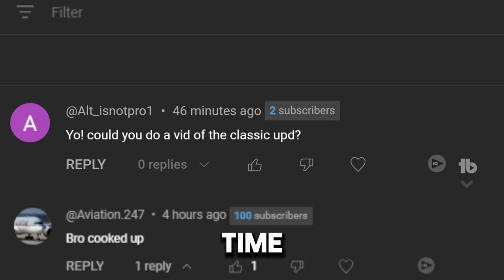Uncovering Roblox's Inspiration from Fortnite's Classic Update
Delve into the world of gaming as we uncover Roblox's inspiration from Fortnite's classic update. Find out how these two popular games are connected in this video!

In this video, we'll uncover the inspiration Roblox took from Fortnite's Classic Update. See how these popular games influence each other!

In this video, we uncover Roblox's inspiration from Fortnite's classic update. Watch to see how one game influenced another in the world of gaming!

Hey fam! 👾 It's ya boi R1zzM4n, sliding into that content creator life with dreams as big as my meme collection (and trust, it's *chef's kiss* 🤌). I’m here to glitch my way into YouTube fame, dropping vids on Roblox, Minecraft, Fortnite, and all that good stuff. Think I’m funny? Lol, jury’s still out on that, but I’m here to serve some top-tier vibes and maybe, just maybe, make you crack a smile. 😜

Wondering what’s the tea with these games? 🍵 Let’s spill it with a mix of LOLs and real talk, but mostly LOLs, ‘cause that’s how we roll.

**Roblox**: This isn’t just a game; it’s a whole other dimension, fam. Imagine popping into a world where you can be a pizza maker one minute and a spy in an epic adventure the next. Roblox is where you bring your wildest dreams to life, no cap. It’s like Minecraft met The Sims and had a digital baby that got all the best genes. 🍕🕵️‍♂️

**Minecraft**: If you’ve ever wanted to punch a tree and not hurt your hand, Minecraft’s your jam. It’s the ultimate survival sandbox where you can craft your destiny block by block. Want to build a castle with a lava moat? Go for it. Just watch out for those sneaky creepers; they're the OG photobombers. 💣🏰

**Fortnite**: Ever dreamt of dropping onto an island battle royale style, only to end up doing the floss after snagging a Victory Royale? Welcome to Fortnite, where the memes meet the dreams. It’s not just about the fights; it’s about the flights...of fancy, with skins and dances that’ll have you saying, “Take my V-Bucks already!” 💸💃

Let’s get this digital party started! Join me on this wild ride through blocks, battles, and beyond. Trust, it’s gonna be lit. 🔥🎮✌️